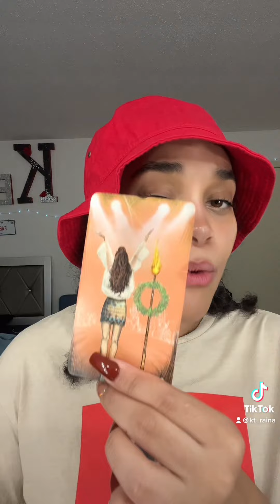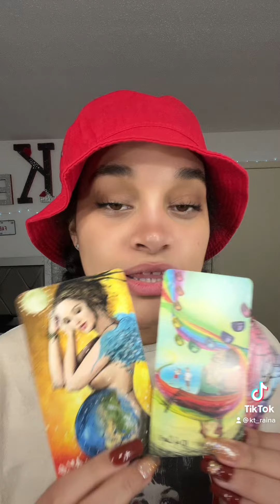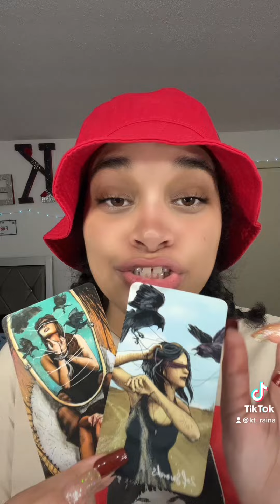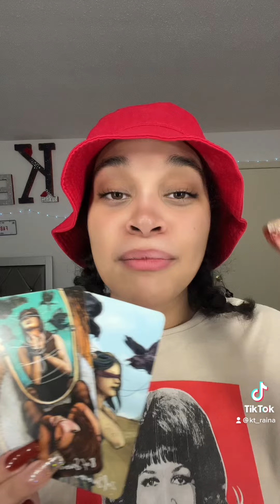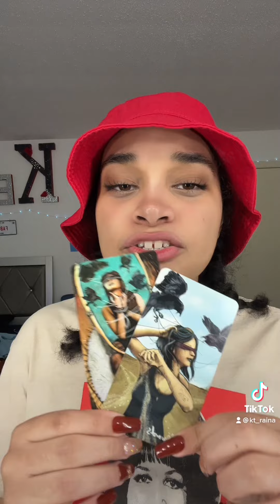♈️ARIES🍂DON'T BLOCK YOUR BLESSINGS!!! | Fall 2022 Tarot Reading | KT Raina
Fall 2022 Tarot reading for Aries sun and moon!

Social Media...

Timestamps:
Aries Sun☀️: 0:00
Aries Moon🌑: 2:55